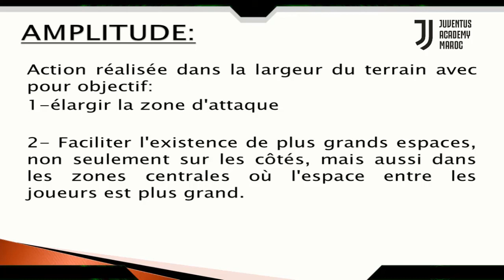JUVENTUS ACADEMY ONLINE TRAINING PROGRAM U10 U12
Ce travail a été créé pour permettre aux joueurs de travailler pendant le confinement avec peu de matériel et dans un espace très réduit.

On rappelle que faire ces séances peut être équivalent en dépense énergétique à une séance d'entrainement sur terrain.

PROGRAMME d'entrainement Individuel : JUVENTUS ACADEMY CASABLANCA TRAINING PROGRAM

PROGRAMME d’entraînement Individuel :

WARM UP / ÉCHAUFFEMENT

o  MOUVEMENT SEMELLE pied droit:  pied gauche ancré au sol/ jambe fléchie - 1 MIN X 3 SÉQUENCES

o  MOUVEMENT SEMELLE pied gauche:  pied droit ancré au sol/ jambe fléchie - 1 MIN X 3 SÉQUENCES

o  MOUVEMENT SEMELLE alternance pied droit puis gauche - 1 MIN X 3 SÉQUENCES

HOME SKILLS TRAINING-
TRAVAIL TECHNIQUE INDIVIDUEL

o 1-Exterieur, Roulement - 2 MIN DE TRAVAIL 1 MIN REPOS x 3 SEQUENCES

o 2-MOUVEMENT DU U / CRUFF / PASSEMENT JAMBE EXTERIEUR 2 MIN DE TRAVAIL PAR MOUVEMENT TECHNIQUE 1 MIN REPOS x 3 SEQUENCES

o 3-TRAVAIL BALLON AVEC LE MUR -3 MIN DE TRAVAIL 1 MIN DE REPOS X 3 SEQUENCES

CHALLENGE /
FAIRE LE MAXIMUM DE MOUVEMENET TECHNIQUES / U + CRUFF + PASSEMENT JAMBE EXTERIEUR EN 1 MINUTE
Envoyez Nous vos vidéos!!

VIDEO TACTIQUE
MOUVEMENTS INDIVIDUELS OFFENSIFS / NOTION D'AMPLITUDE